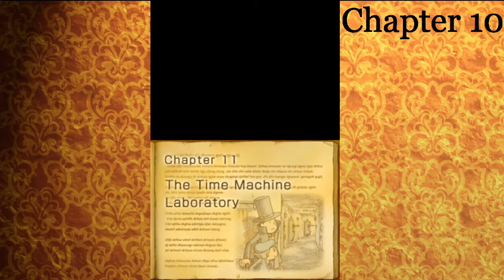FOREVER FRIENDS | Professor Layton and the Unwound Future #8 | ZachSongZ